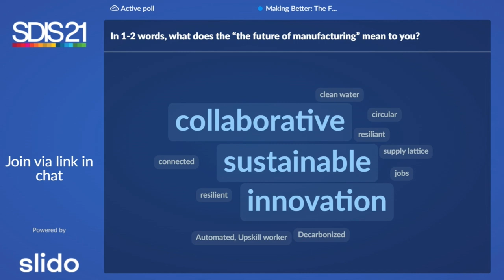Making Better: The Future of Manufacturing by 2030 | Sustainable Development Summit 2021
From fully circular production to bio-manufacturing, the level of innovation achieved during the pandemic has taken the world of manufacturing into the future. As new partnerships emerge to better society and the planet, what will the future of manufacturing look like by 2030?

Speakers: Vijay Vaitheeswaran, Ric Fulop, Dipali Goenka, Mustafa Varank